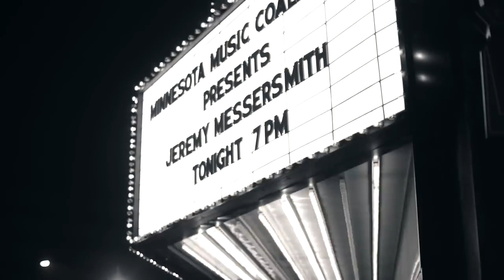jeremy messersmith - three songs for The Current (2010; 2012; 2014)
Nine years ago today, on Dec. 15, 2011, jeremy messersmith performed a show in the Forum at MPR. We don't have video from that particular show, but we've gathered some highlights from around the state of Minnesota, concluding with a performance recorded in the Forum at MPR in 2014. Enjoy!

SONGS PERFORMED
0:00 "Tattooine" (Duluth, 2010)
2:20 "Deathbed Salesman" (St. Cloud, 2012)
6:10 "Tourniquet" (MPR in St. Paul, 2014)

CREDITS
Video & Photo: Nate Ryan, Leah Garaas
Audio: Michael DeMark
Production: Derrick Stevens

FIND MORE:
2008 studio session: